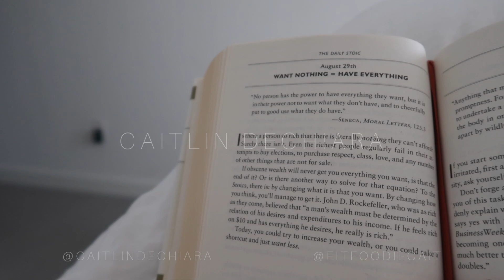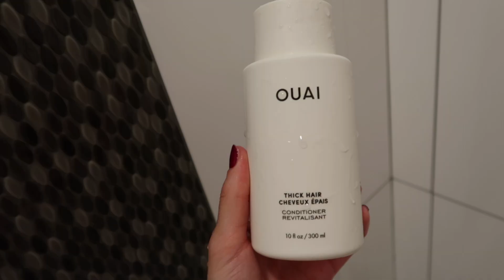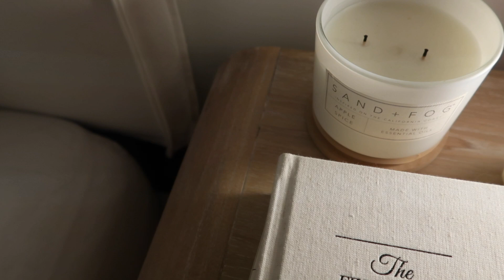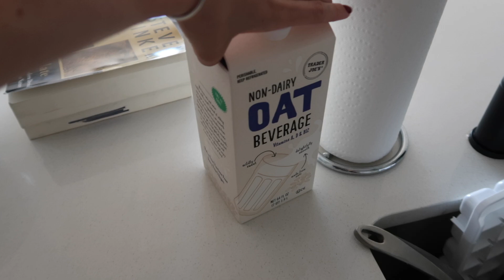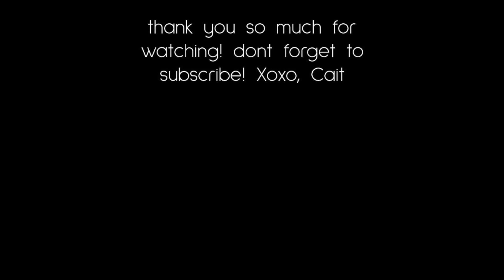DAILY VLOG: arms & shoulders workout, deep cleaning, my chipotle order, favorite smoothie recipe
Hope you enjoy! 💜 Xoxo, Cait

lululemon bra
tatcha mask
my blender

AMAZON FAVORITES

FREQUENTLY ASKED:
Ice roller
Favorite lip balm
Everyday blush
Floral sheets
Comforter set